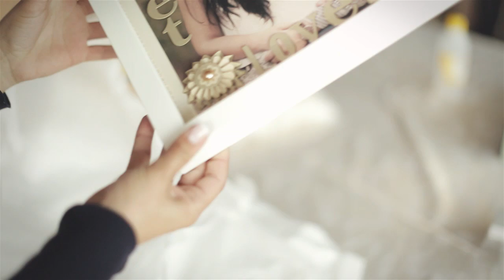Catia e Paulo {Trailer} - Barcelos - Portugal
Igreja: Missionárias Franciscanas -- Barcelos, Portugal
Celebrante: Carlos Alves Macedo
Filmagem: NKG Studio
Fotografia: Foto Humberto -- Daniela Santos
Música Cerimônia:  Grupo Coral Polifónico da Franqueira
Local da Festa: Quinta D'Alvarenga -- Barcelos, Portugal
Decoração: Adão Gomes
Buffet: Adão Gomes Catering
Banda ou DJ: Musifesta
Vestido: Pronovias
Bolo Fake : Rosa Cintilante
Doces: Rosa Cintilante